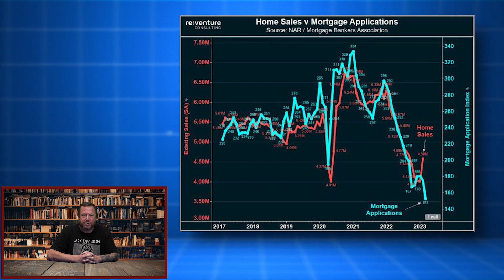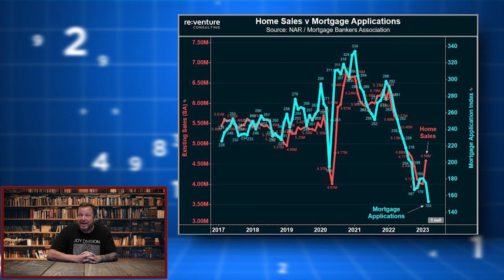Good news, spring is right around the corner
Offering commentary on topics that my specifically effect professionals in the Real Estate and Lending Industry.  In otwords, we try to bring news you can use in your own marketing efforts.